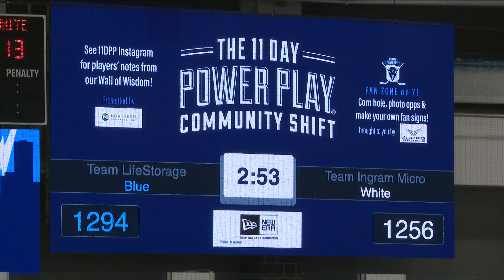11 Day Power Play back in action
The huge community effort will run all the way through the end of the month